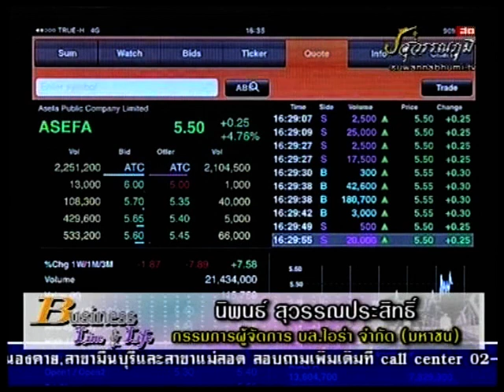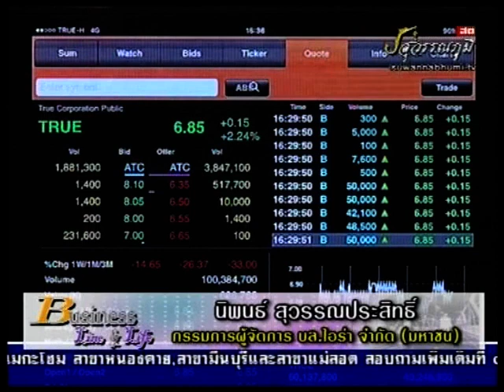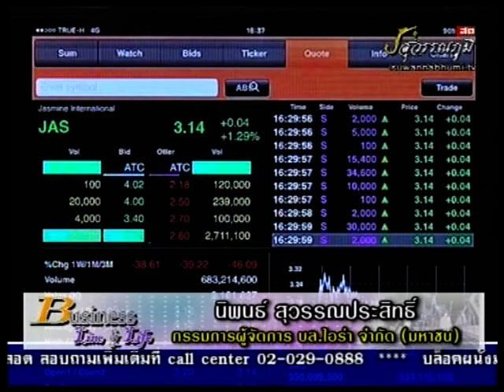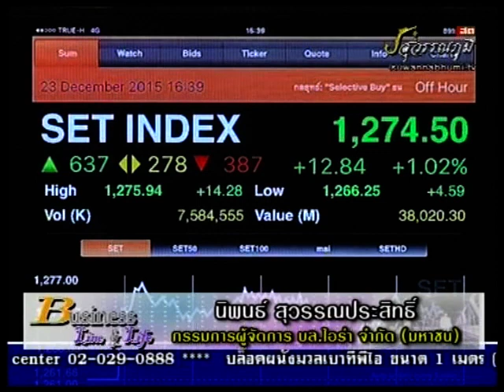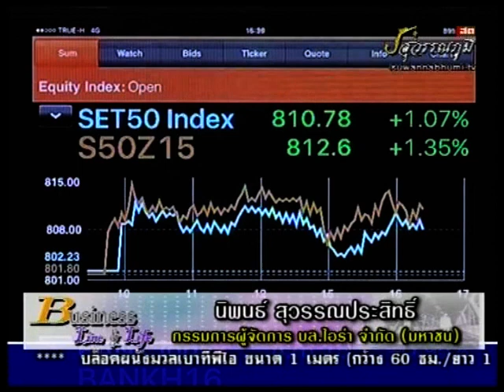นิพนธ์ สุวรรณประสิทธิ์ 23-12-58 On Business Line & Life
ทีเด็ดของ กรรมการผู้จัดการใหญ่ บล.ไอร่า จำกัด (มหาชน) แนะนำ ACT JAS DTAC